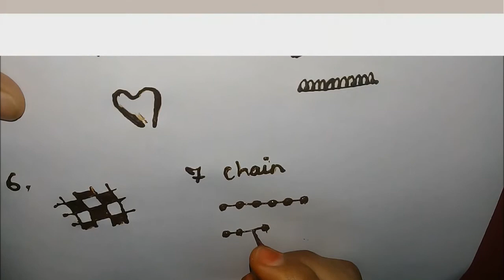Easy And Beautiful Mehndi Patterns/For Beginners!!!!!!!!!!!!!!!!!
Welcome To Nidz's World My Lovely Friends.